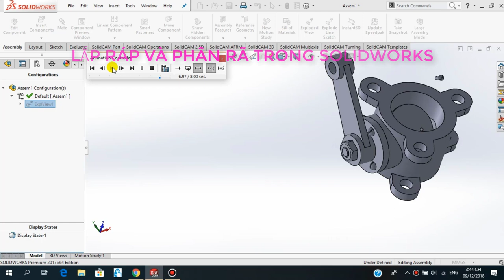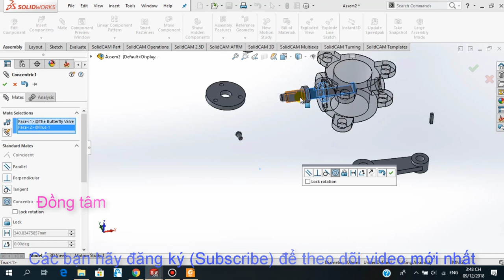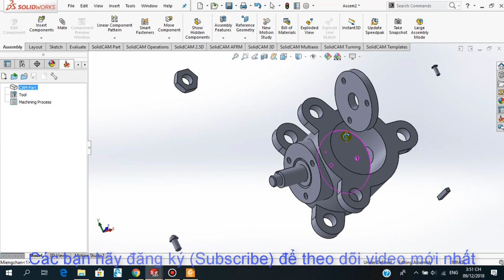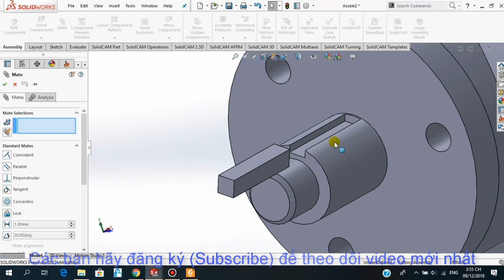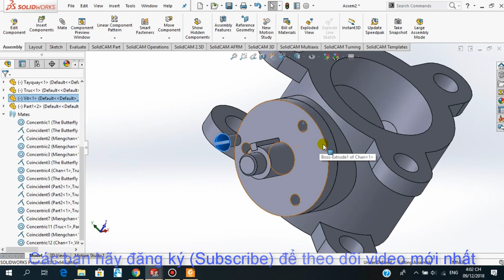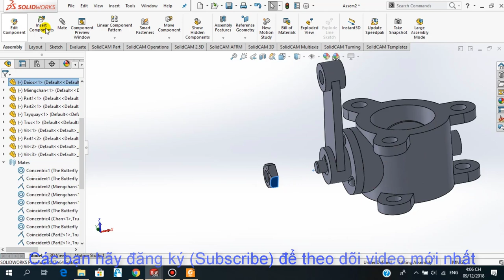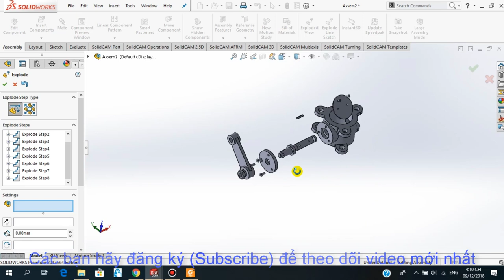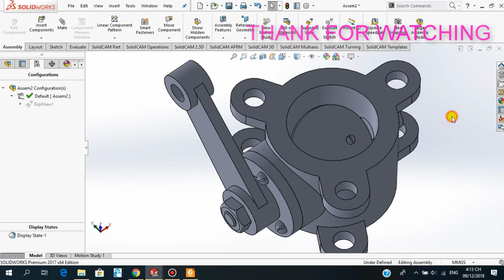Hướng dẫn lắp ráp và phân rã trong Solidworks (Butterfly Valve Assembly)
Thực hiện các bài tập Assembly trong Solidworks từ đơn giản đến phức tạp với lượng kiến thức tăng dần, giúp người học dễ nhớ